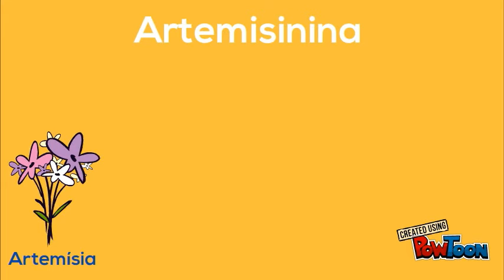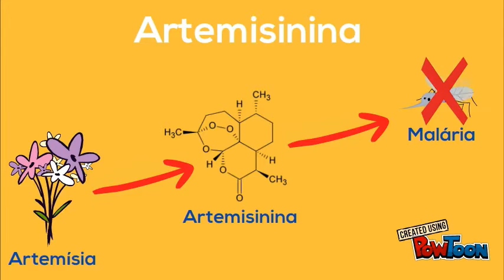O que é biologia sintética?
Saiba mais sobre a técnica que está revolucionando o mundo científico!

Feito por: Nathan Ribeiro
Vozes: Bianca Rodrigues, Patrick Squizato, Rafael Brull Tuma

Criado com Powtoon.